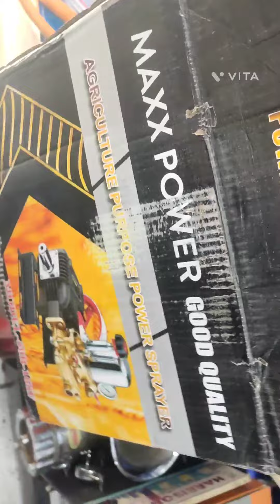TAHERI TRADERS AHMEDABAD GUJARAT🤯 3PISTON PUMP 50NUMBER ABAILABLE😱 ☎️8200554382☎️